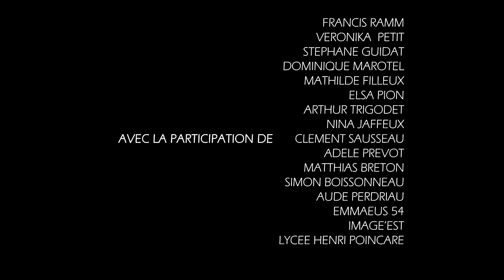MàNCAV MARKET - Making-of (faux spot publicitaire)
Cette vidéo est le making of d'une fausse publicité réalisé par 6 étudiants de la MàNCAV de Nancy